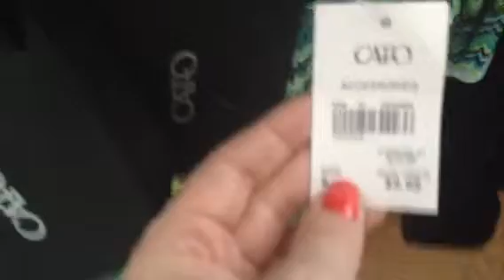OOTN 30 Weeks Pregnant